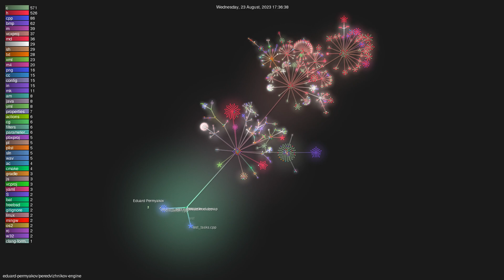eduard-permyakov/peredvizhnikov-engine - Gource visualisation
Author: eduard-permyakov
Repo: peredvizhnikov-engine

Description: A fully lock-free game engine written in C++20
Starred: 627
Forked: 20
Watching: 7
Total commits: 267
Initial commit: Fri Sep 23 16:42:06 2022 +0700
Total number of files: 1718